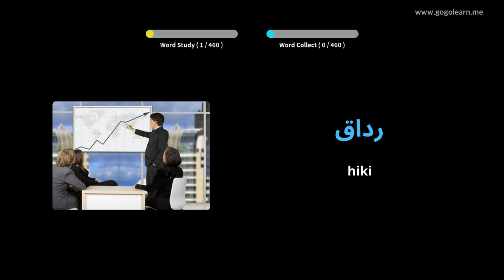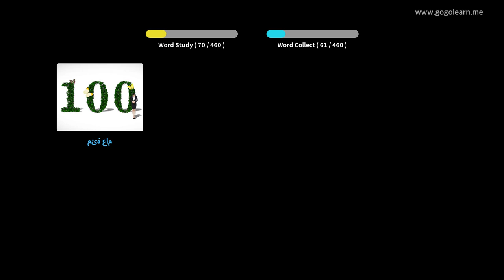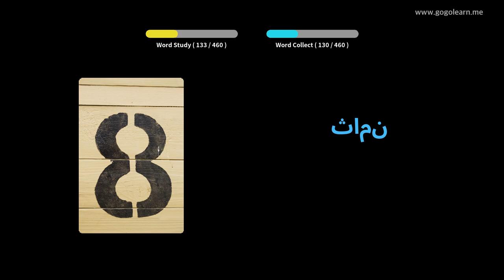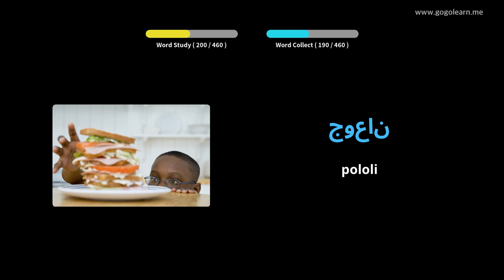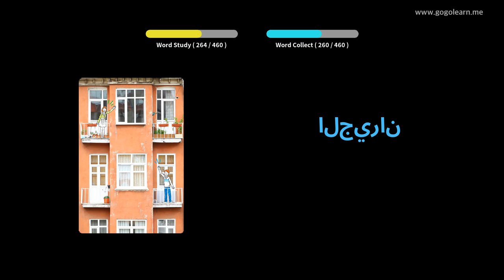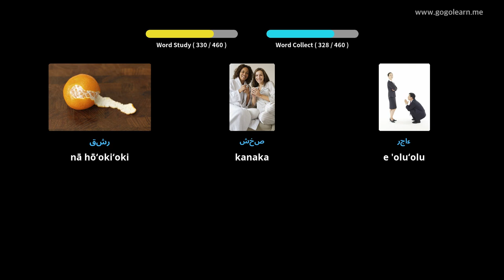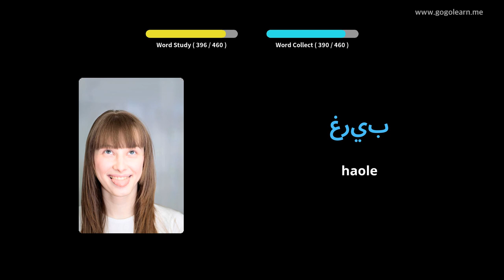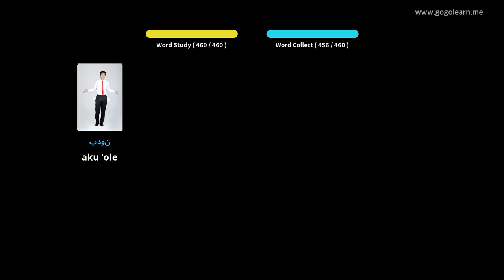ʻUlelo ʻAmelika ʻAmelika Pono | Golearn